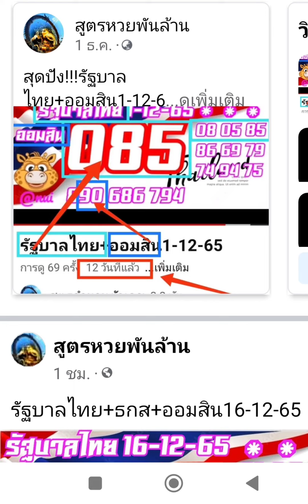รัฐบาลไทย17-01-66+ธกส.+ออมสิน